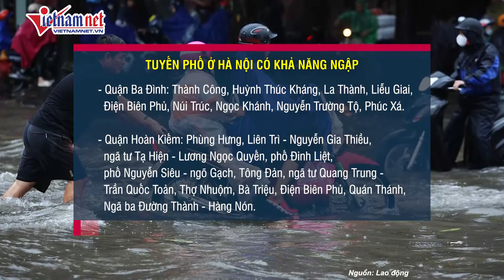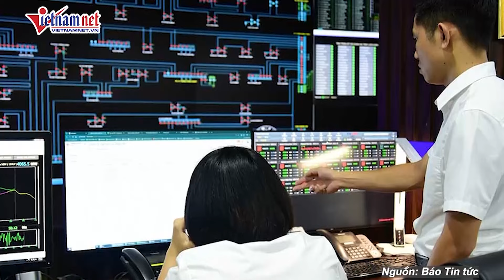Hà Nội phát lệnh báo động lũ, hơn 70 tuyến phố sắp ngập sâu | Báo VietNamNet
Ban Chỉ huy phòng chống thiên tai và tìm kiếm cứu nạn TP.Hà Nội vừa có lệnh báo động lũ trên một số sông. Trung tâm Dự báo KTTV Quốc gia phát đi cảnh báo ngập ở nhiều tuyến phố.